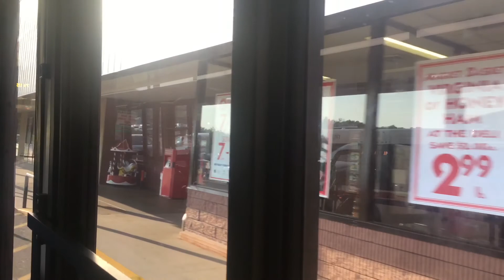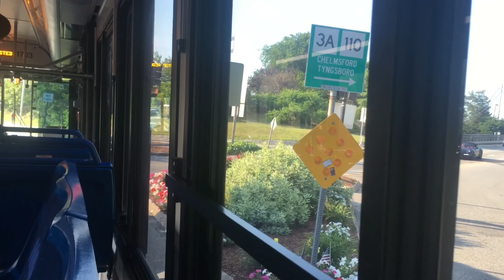A Ride on MVRTA 2017 Gillig HEV #1703 Running Route 41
8/1/17: Here's another ride on 1703. This time I found it running the 41 for 7AM. The engine sounds awesome.

Powered by Cummins ISB6.7 with Allison H 40 EP hybrid system.